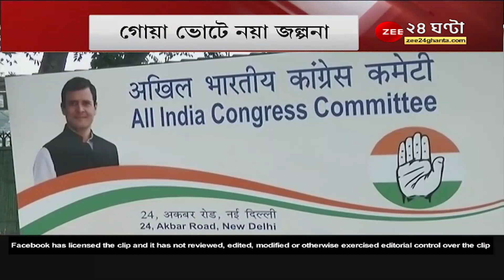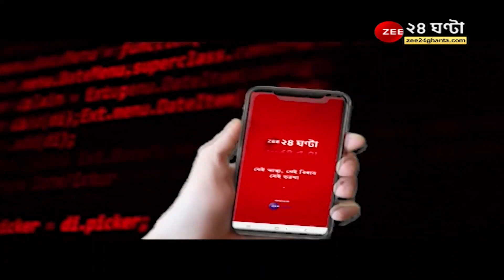Pageone: গোয়া ভোটে জোট জল্পনা! 'তৃণমূলের সঙ্গে কথা', কী বললেন শরদ পাওয়ার? GOA ELECTIONS | TMC | NCP